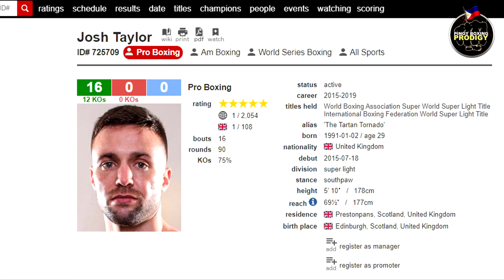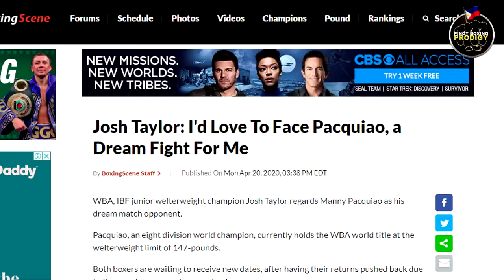Undefeated WBSS Champion PATULAN kaya ni Pacman? | Dream Match daw ito ng Rising Star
IBF and WBA Super Lightweight Champion Josh Taylor has expressed his desire to face 8 Division World Champion Manny Pacquiao.